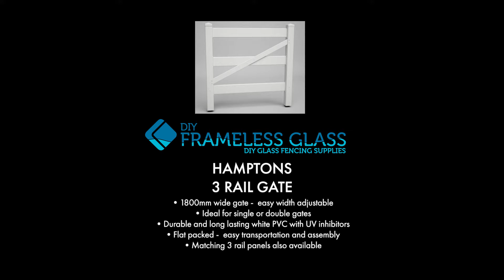Hamptons Fencing 3 Rail Gate Installation Guide.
Hamptons Fencing 3 Rail Gate Installation Guide. 1800mm wide gate, easy width adjustable. Ideal for single or double gates. Durable and long lasting white PVC with UV inhibitors. Flat packed for easy transportation and assembly. Matching 3 rail panels also available.